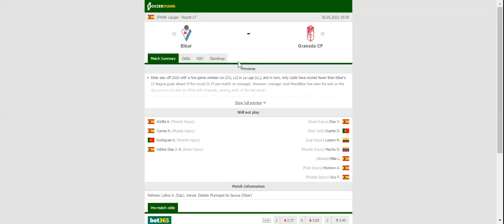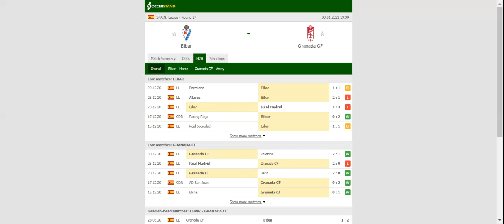EIBAR VS GRANADA PREDICTION & BETTING TIPS - 03/01/2021